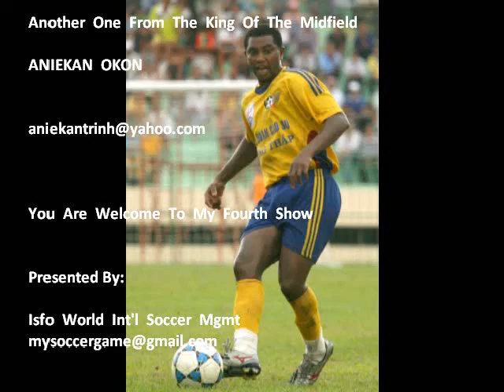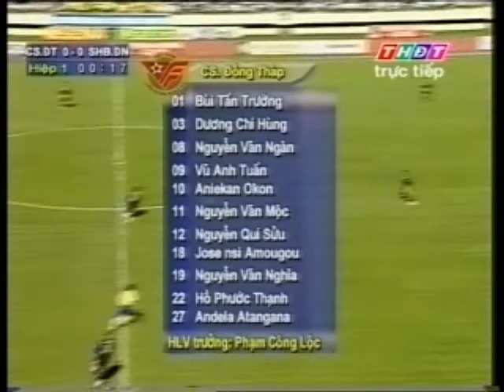ANIEKAN OKON Soccer Show 4 (Latest)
ANIEKAN OKON, "The best MIDFIELDER and FREE KICK specialist" YOUNG, STRONG, WELL EXPERIENCED, SKILLFUL AND VERY FAST, The King of the Midfield. Welcome to my 4th Soccer Show. Presented by ISFO WORLD INTL SOCCER MAGT.